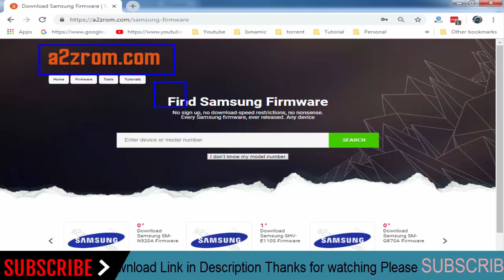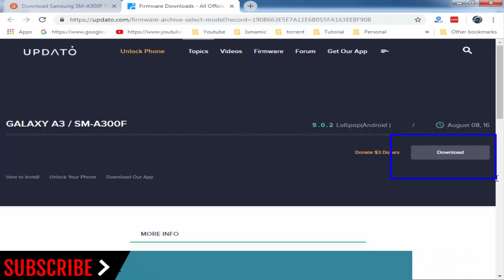How To Download Samsung Galaxy A3 SM-A300F Stock Firmware (Flash File) For Update Android Device